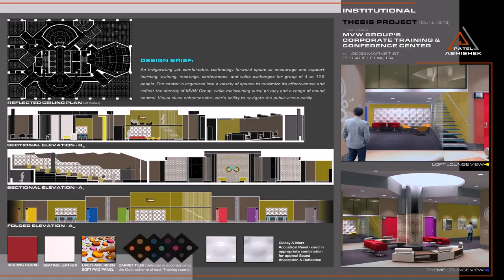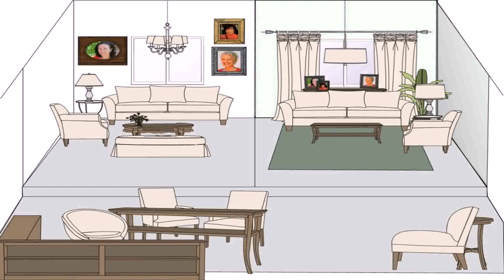Interior Design India Pdf